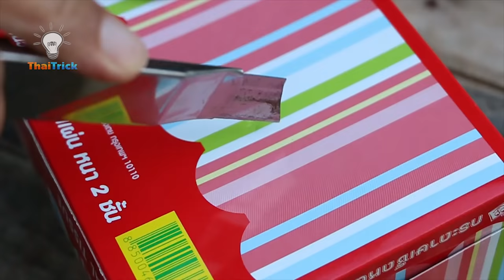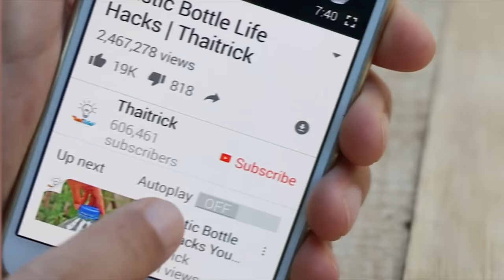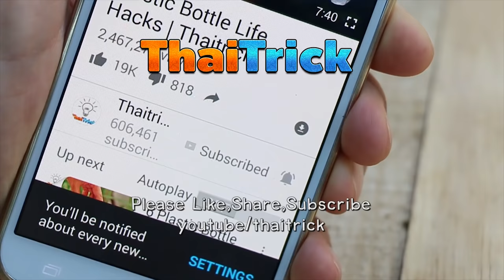11 Ideas To Use Command Hooks | Thaitrick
11 brilliant things you can do with wall hooks. You can stick them anywhere and easily remove them without damaging the wall.

Command Hooks are great for temporarily hanging things, like string lights, stockings or a wreath on your front door for the holidays. But there are a number of ways in which you can use those plastic hooks more permanently.